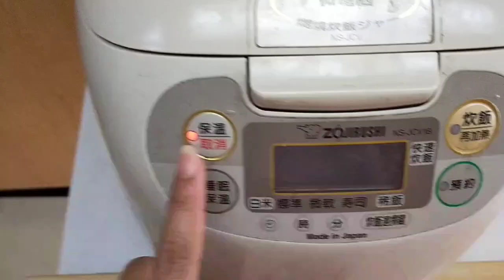SEAFOOD RICE NA DI DAPAT PALAGPASIN SA SOBRANG SARAP | TITA WETLOG